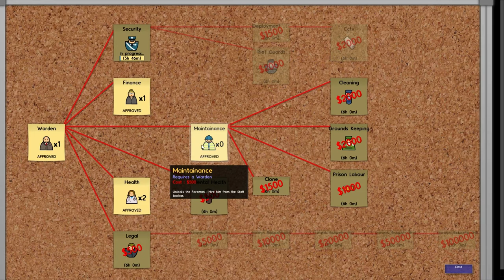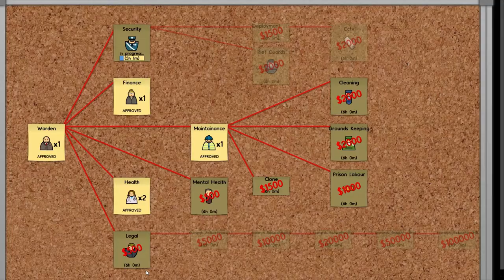Prison Architect | #03 | La enfermería | Español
Vamos a intentar arreglar como sea el desastre del otro día. Toca construir y contratar un par de médicos y preparar las celdas de aislamiento para esos bribones. Además no estaría de más ir desbloqueando algunos de los empleados que nos faltan.

Se aceptan ideas y sugerencias sobre como construir está prisión de épica seguridad :P

Si os ha gustado el vídeo dadle a "Me gusta" y "favoritos" y comentad.